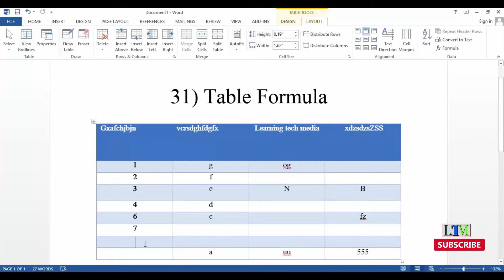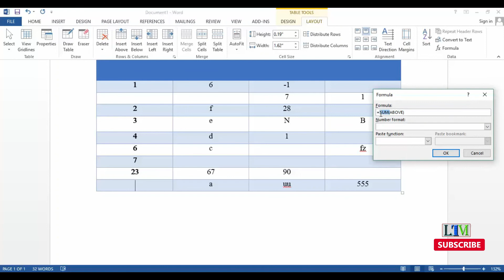31. Table Formula | MS Word বাংলা টিউটোরিয়াল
In this tutorial, discussed about Table Formula in MS Word.